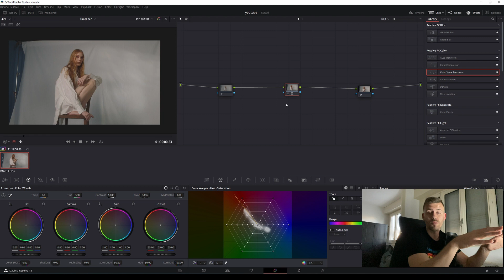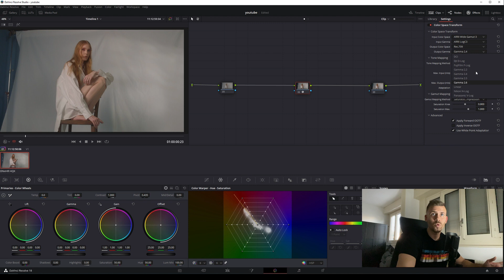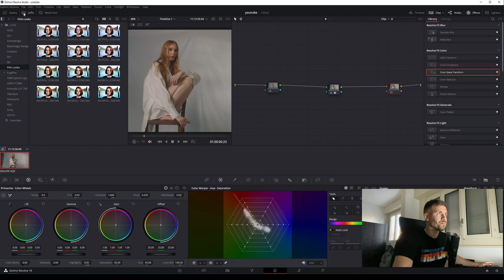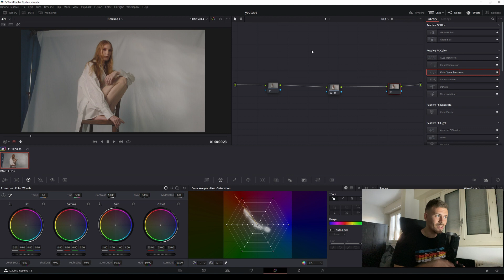Comment quand et pourquoi utiliser une lut sur Davinci resolve ?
Hello la team et bienvenu dans cette nouvelle vidéo ! Ici je vais te montrer comment quand et pourquoi utiliser une lut sur Davinci Resolve avec des cas concrets !